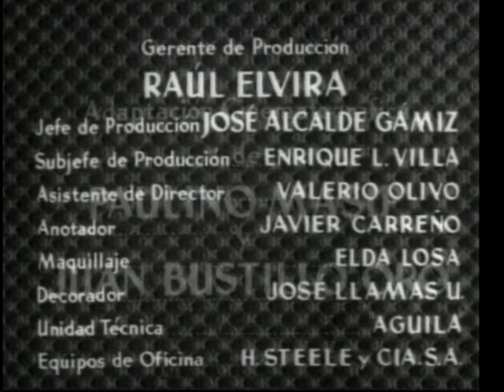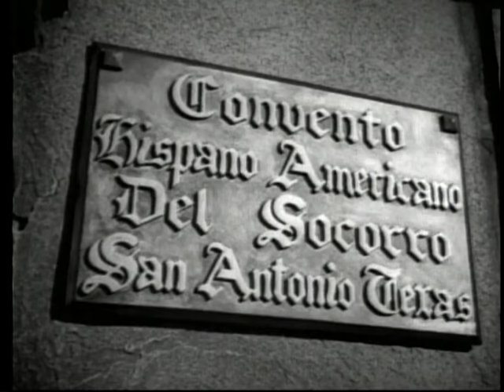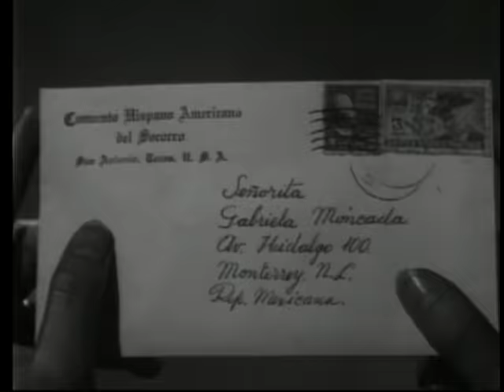La loca De La Casa Película Mexicana Completa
Soy coleccionista de cine en dvd, estaré subiendo material constantemente, para compartirlo contigo.

- Apoya El Canal Mediante una donación en Mercado Pago (México)